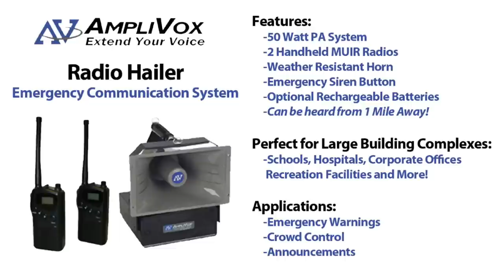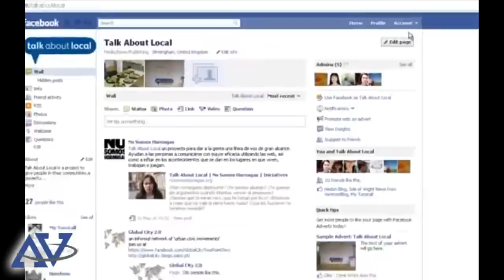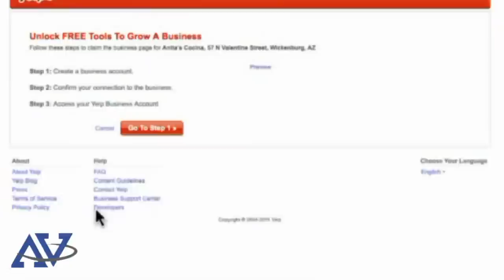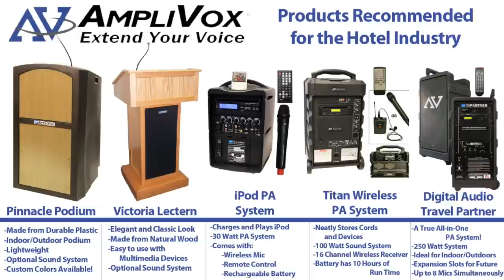Top 10 Hotel Management Tips for Managers in the Hospitality Industry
Hotel managers have the task of ensuring customers are satisfied and overseeing all of the different activities and departments of a hotel: banquet hall, restaurant, conference center, tourist attraction, fitness center, spa/wellness center, and more.

Here are the Top 10 Tips for Managing a Hotel:

10. Build and lead a great team. As a hotel manager, you are only as good as the team around you.  That is why forming and fostering a great team is of utmost importance.

Focus on developing a company culture that reflects the goals of the company.  Connect with workers and be present in the life of the hotel.  As a manager, a compliment and a smile go a long way to developing a positive team environment.

9. Always learning and improving.  Hotel managers are often a jack-of-all-trades because their position forces them to be: business manager, recruiter, teacher, trainer, cleaner, crowd controller, bartender, the list goes on!
8. Greet your guests.
The classic rock song Hotel California's lyrics captures the power of a good first impression of a hotel manager, "There she stood in the doorway // I heard the mission bell // And I was thinking to myself // This could be Heaven or this could be Hell."

7. Be Prepared for Emergencies.

The Radio Hailer Emergency Communication System

Because the availability of electricity is not always an option during these situations, it is important to have a communication channel that is not dependent on electricity.  A battery-powered Portable Public Address System is the perfect option.
The Radio Hailer Emergency Communication System from AmpliVox allows users to communicate over a mile and to an audience of up to 5,000 people, while the Safety Strobe Megaphone will record your emergency message and play it back amplified.

6. Strategic Business Relationships.

Whether it be offering guests coupons to a local restaurant, offering discounts through tourist destinations, or partnering with local universities and corporations, strategic business relationships can be a powerful way to ensure a constant stream of people are coming through your doors.
5. Be internet savvy. There are several reasons why hotel and restaurant management professionals need to be web savvy.

1. Hotel Marketing: All hoteliers want to know how to better market and brand themselves.
    Using social media sites like Facebook, Twitter, &amp; YouTube is great way to connect with potential customers.  An example of a useful YouTube video is to make a two-minute video that captures the top 5 reasons your hotel rocks!
    Make your website locally optimized for search.  This is an easy way to connect your hotel to those looking for a hotel in your specific area.  Submitting your hotel's address and website on Google Maps and Places will pay dividends for years to come.

2. Customer Service: More and more hotel reservations are booked online.  For the convenience of your guests, offer online booking, and make sure your hotel is listed on sites like Expedia, Kayak, and Priceline.  Connect your hotel management system to your online booking program and you are able to automatically build an email list for email marketing.

3. Reputation Management: Often times a small fraction of customers who had a bad experience are more likely to write a negative review than the overwhelming majority who had a great experience.  This can pose to be a problem for those in hotel and tourism management.

4. Have the right equipment. Hotels need to have the right hotel supplies to be able to maintain their business and daily activities.  It is important to have a hotel management software systems, transportation for airport shuttles, the right lecterns and podiums in your conference room, and the right public address systems within the hotel.

The Victoria Solid Hardwood Multimedia Lectern from AmpliVox is the perfect addition to any meeting or conference room.  The classic style, multimedia functionality, optional built-in sound system, and portability makes the Victoria a favorite among hoteliers and presenters alike.

3. Boundaries.
2. The customer is always right. Always!  Listen to complaints and don't just fix them, fix the root problem behind them.  Turn the weakness into a strength by using the complaint as an opportunity to improve the way your hotel functions.  Do everything you can to turn an upset guest's problem into a good story they will want to share of how you went above and beyond the call of duty to ensure their good experience.
1. Have fun!  As a manager, it may seem like you have a never ending list of things to do.  Enjoy your guests, enjoy your staff, and enjoy your work.